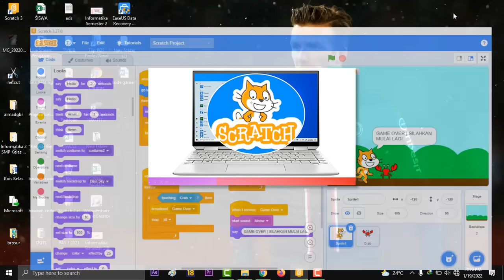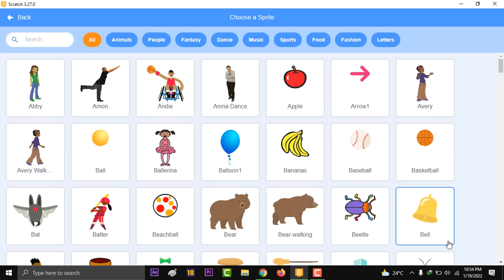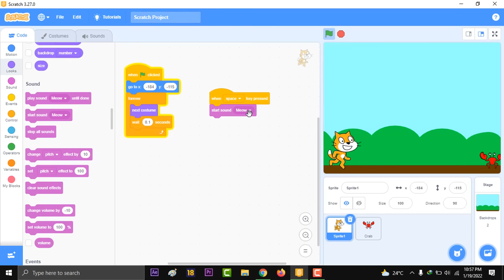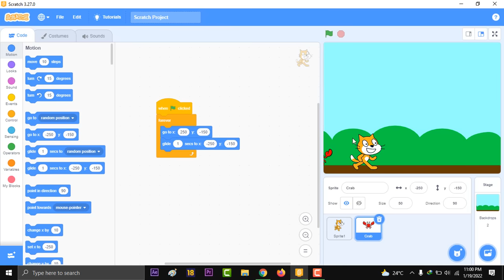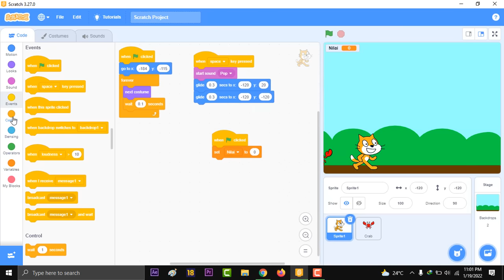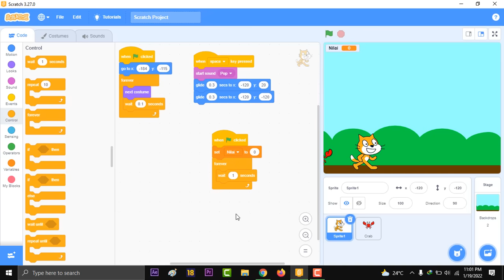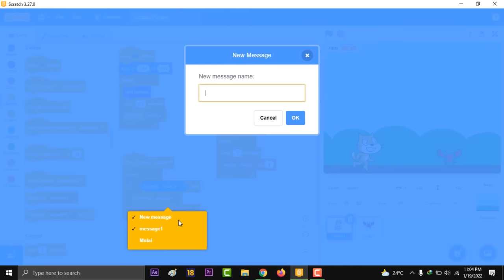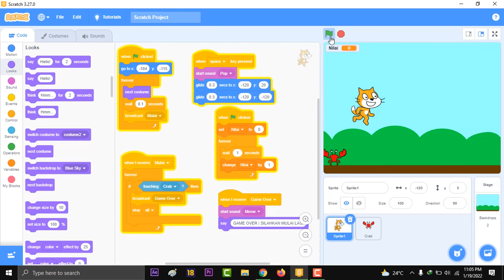JUMP GAME DI SCRATCH | JUMPING GAME SCRATCH | MAPEL INFORMATIKA